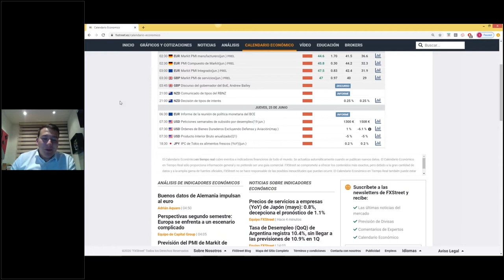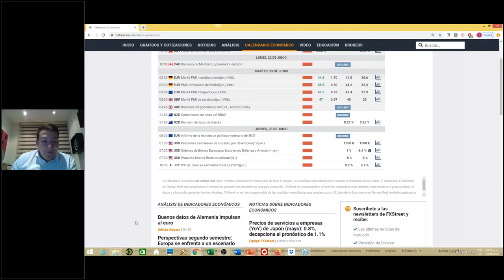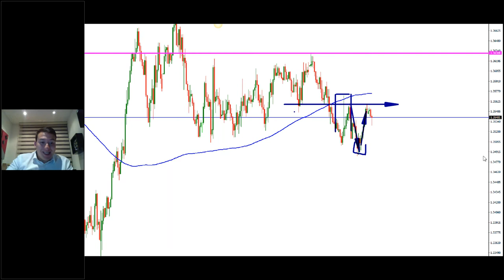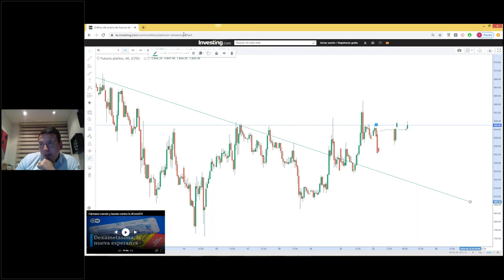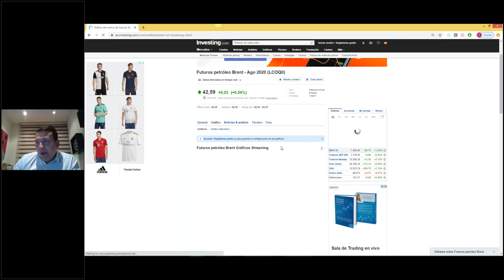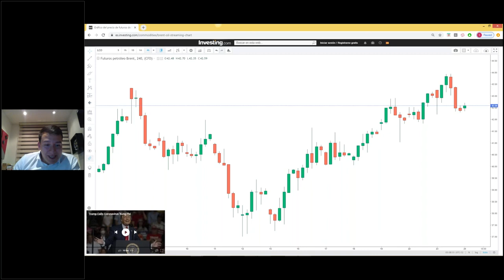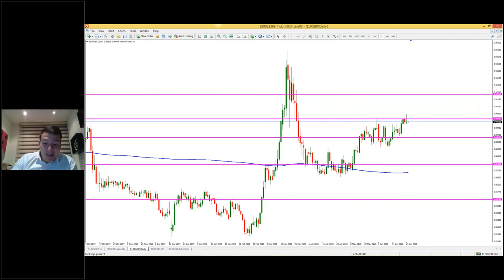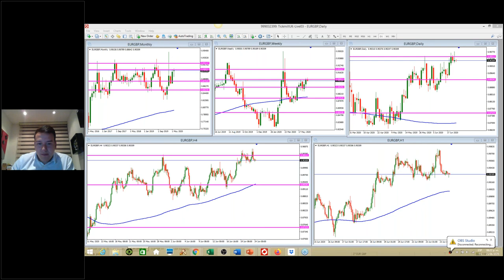Análisis de Mercado & Tendencias - Sebastián Hernández (23.06.20)